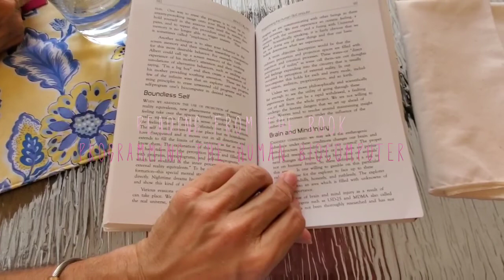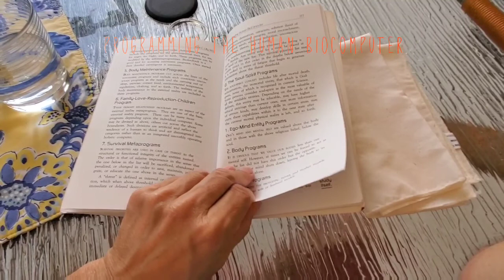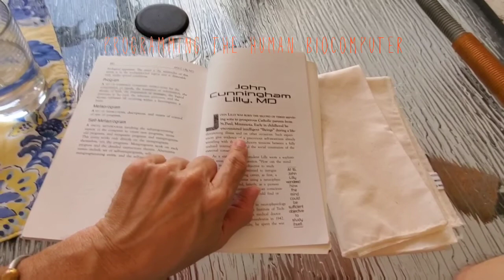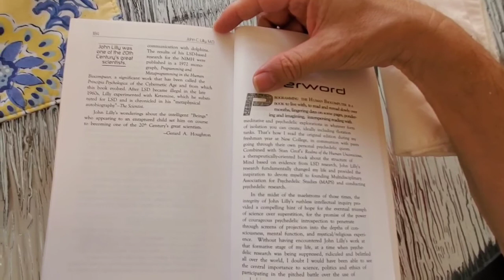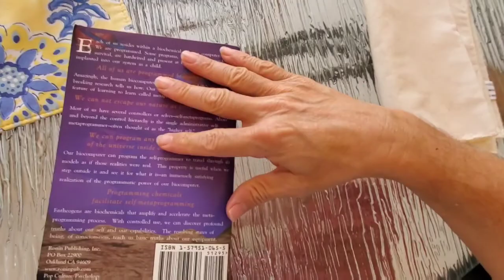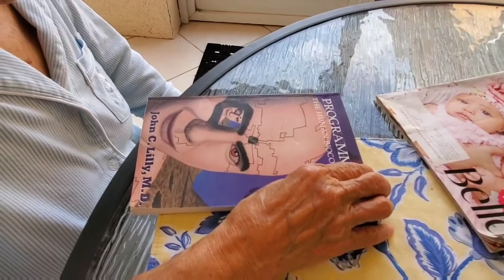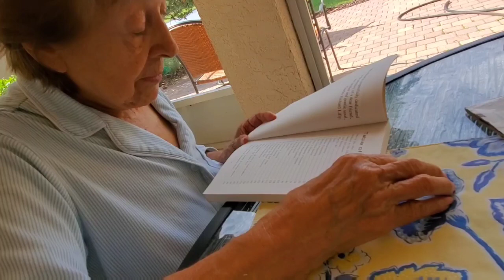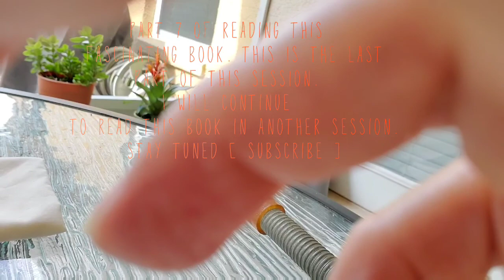Reading [session 1, part 7] from Programming the Human Biocomputer by John C. Lilly, M.D. ￼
Most of us have several controllers or "selves" which in this book are called self-metaprograms. And there is a single administrative self-metaprogram some like to name the "higher self." This is part 7 of 7 parts, of the first session of reading from this fascinating book. Content of this book is attributed to John C. Lilly, M.D. but it was retrieved (translated, as they say) by Beverly A. Potter, Ph.D.